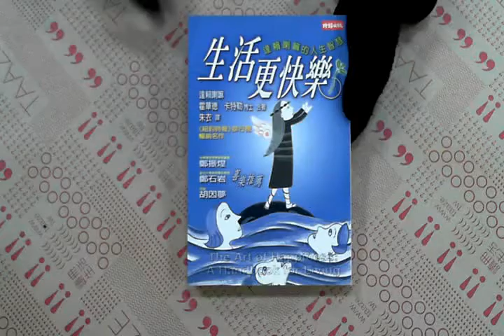TAAZE｜生活更快樂－達賴喇嘛的人生智慧 二手書書況 9789571329352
TAAZE｜讀冊生活網路書店「生活更快樂－達賴喇嘛的人生智慧」，找二手書請至